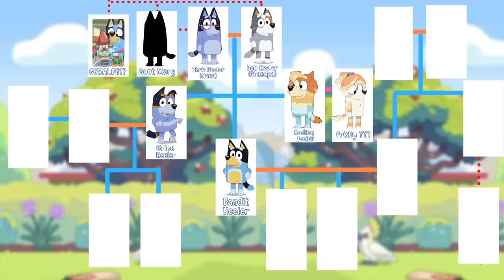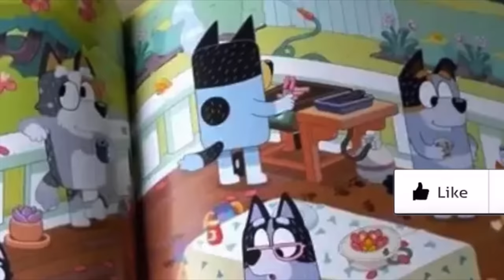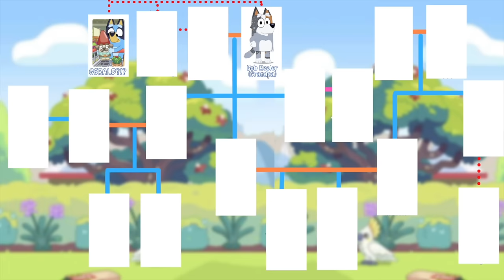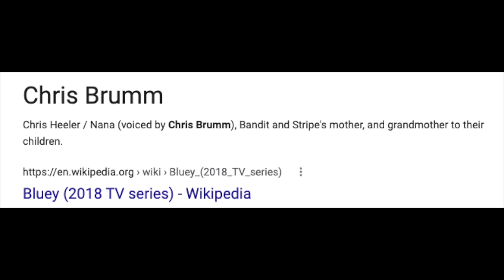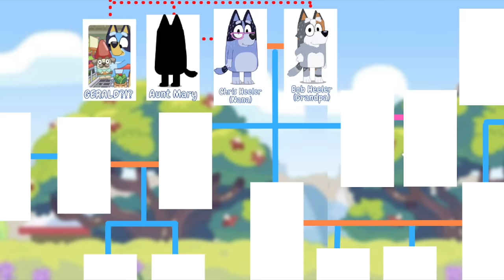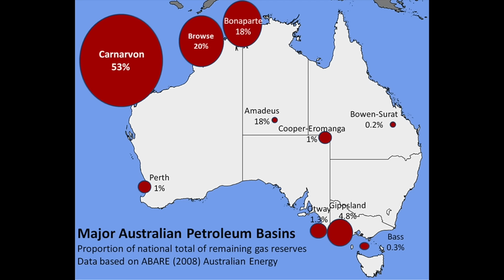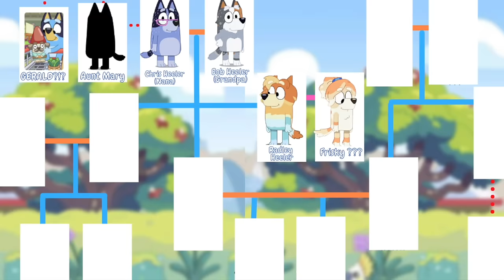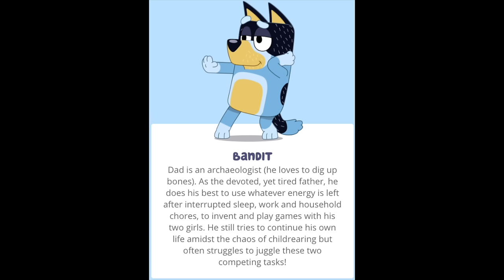BLUEY FAMILY TREE Part 1:Bandit Heeler Family Member Names,Details & Estranged Relatives Easter Eggs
Part 1 of my FULL Bluey Family Tree breakdown and deep dive. I will be going through all bluey characters family tree. Part 2 will be Bluey family Tree Chilli heelers side of the family and part 3 will be the bluey heeler family tree from Trixie Heelers side of the family

Use this link to activate a VPN so you can watch BLUEY SEASON 3 too!

This video shows bluey family names such as Bob Heeler, Nana Heeler, Uncle rad and even frisky too. I am a big fan of bluey and with season 3 airing in Australia I thought I would do a breakdown of every two episodes with a small review, some spoilers, and any bluey theories that might pop up. Bluey season 1 and 2 hit disney plus two months after airing in Australia so hopefully, it will be out for everyone soon!